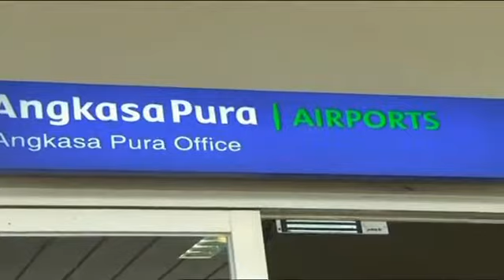Families Main Focus of Airasia Indonesia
The chief executive of AirAsia Indonesia told a news conference that the airline was supporting the search efforts but focusing on providing support to the next of kin of the missing passengers and crew.

A crisis centre for family members has been set up at the Juanda International Airport in Surabaya.

Of the 162 people onboard flight 8501, 155 are Indonesians including the pilot and cabin crew.